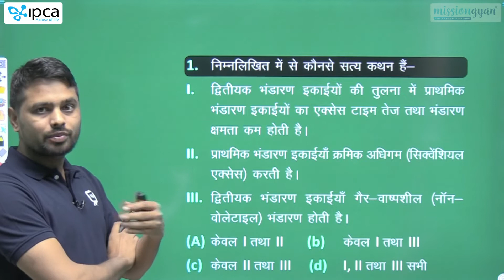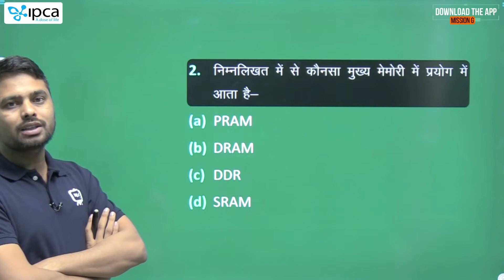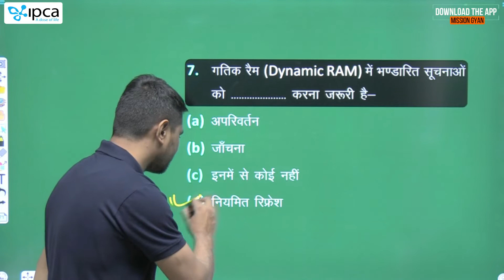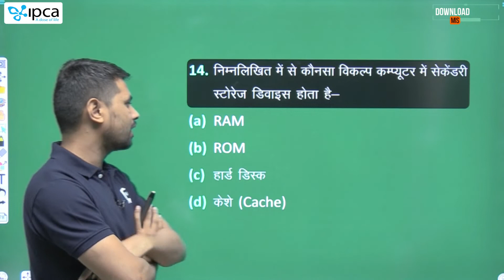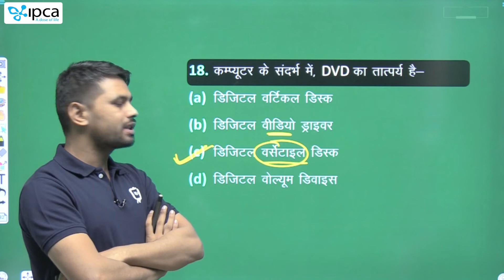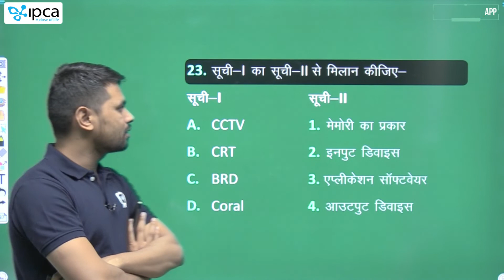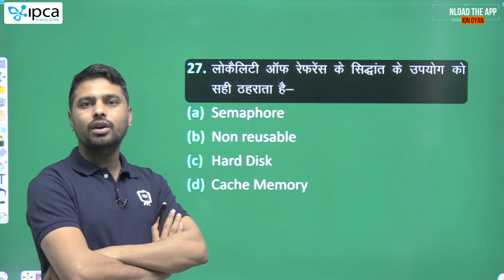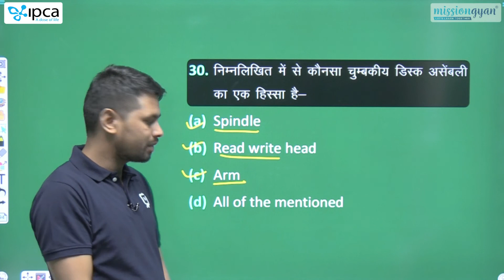Computer | Operating System of Computer| कम्प्यूटर की कार्य प्रणाली| Computer for Raj exam| Class-10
This session will be helpful for upcoming Exams like :- CET, IA, Patwar, Junior Accountant, Woman Supervisor, Rajasthan Police & all state level exams.